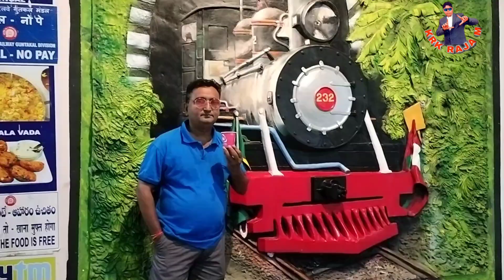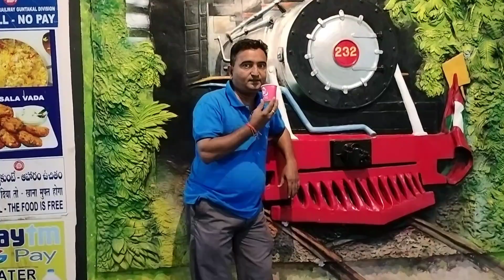Guntakal railway station super video please subscribe my channel#krk raja m#viral